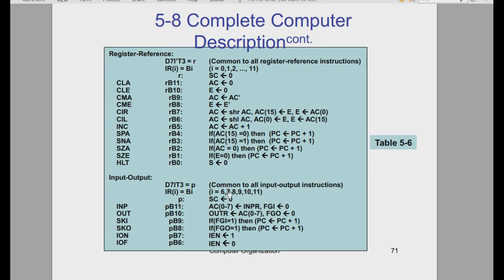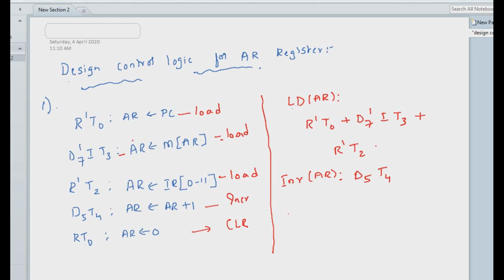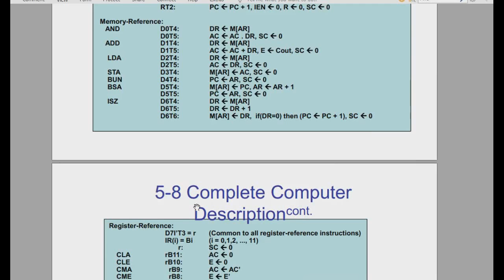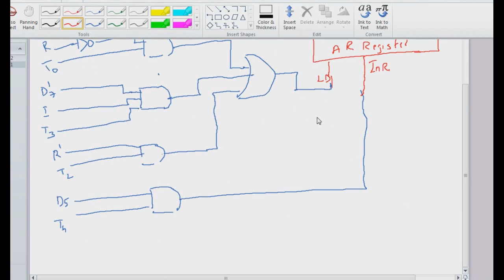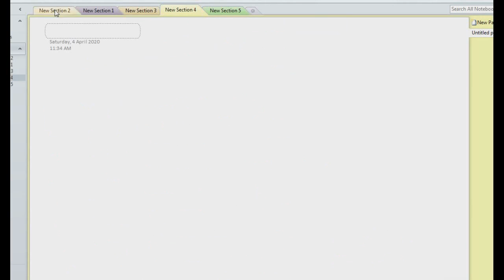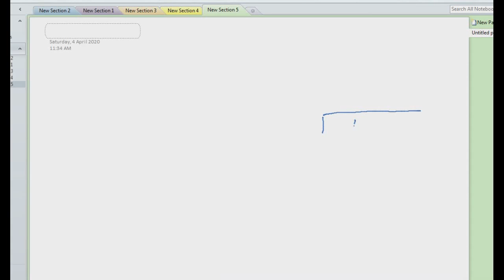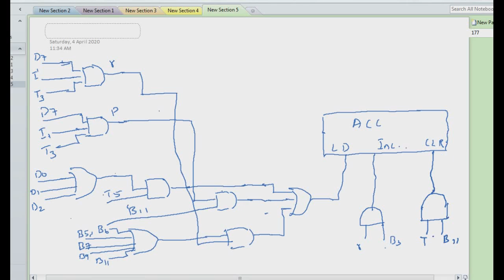Lecture-25-Design of Control Logic for General Purpose Register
This video discuss about Control Logic design for General Purpose Register like Address Register, Accumulator, Data Registers, Instruction Register etc.,